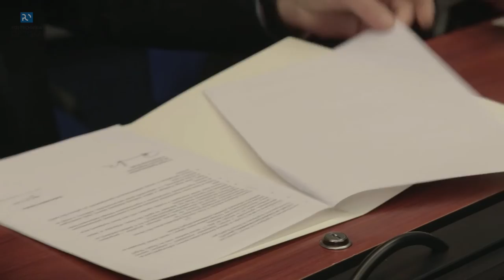Doradcy zawodowi na Politechnice Opolskiej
W ubiegły piątek, na Politechnice Opolskiej gościliśmy dyrektorów i doradców zawodowych ze szkół ponadgimnazjalnych, którzy podczas całodziennych warsztatów w uczelnianych laboratoriach mieli okazję zobaczyć, że warunki, w jakich młodzież przygotowuje się do doradzanych przez nich zawodów nie odbiegają, a często wręcz przewyższają te, jakie oferują najlepsze, polskie uczelnie.